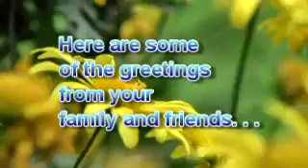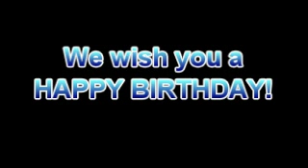Tetet video greetings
Family greetings